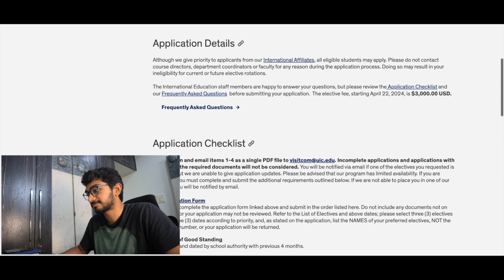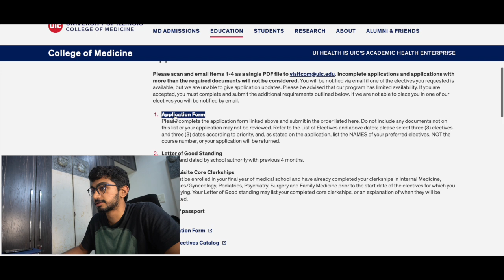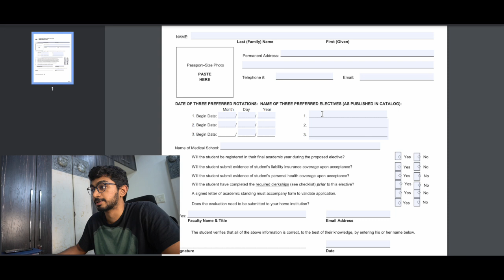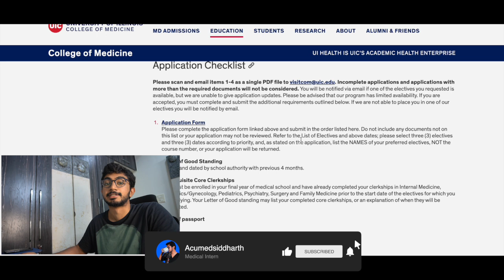How To Apply For Electives and USCE in USA | University of Illinois at Chicago Elective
Hey everyone 👋 my name is Siddharth and I am a medical intern, MBBS 🩺here in India🇮🇳

Previous Videos

To buy some of the Products mentioned
1. USMLE First aid
2. Pathoma text book
3. Kaplan USMLE Step 1 lecture notes
4. NEET PG book
5. Sony ear buds
6. MacBook air M1
7. Ipad pro M1
8. Getting things done
9. Think like a monk
10. The Psychology of Money